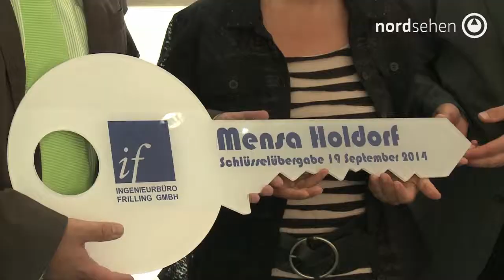Holdorf Mensa 19.09.2014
Einweihung Neubau Mensa Holdorf am 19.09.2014
Film von nordsehen.tv